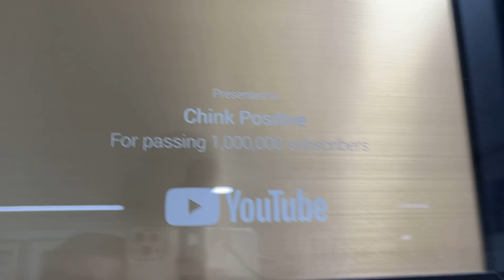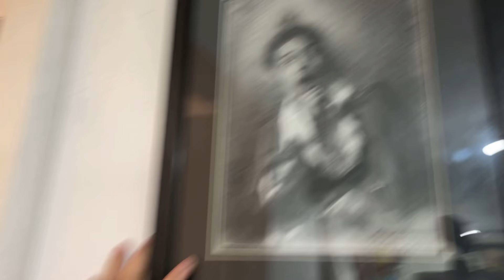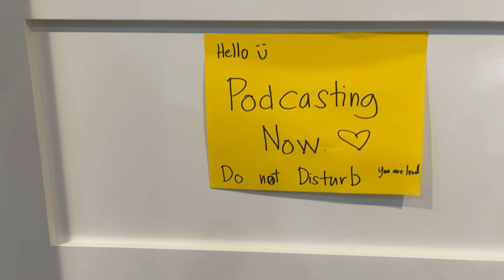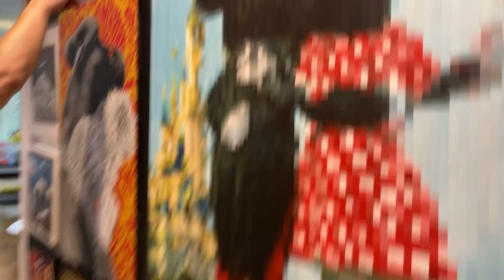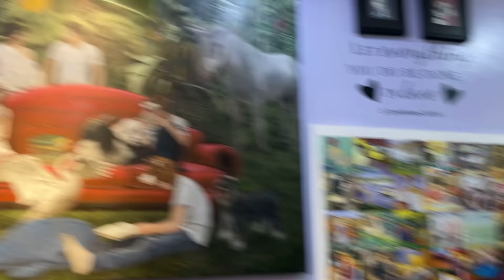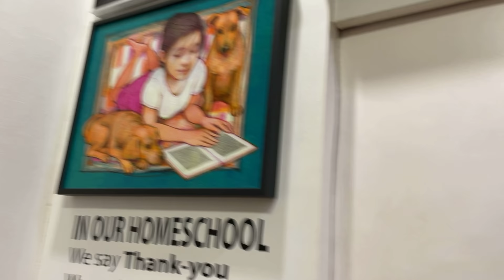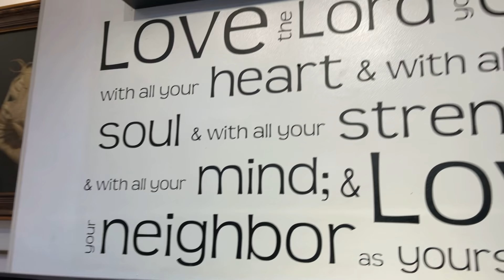CHINKEE TAN ART & TOY COLLECTION (PART 2 )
Part 2 of our Art and Toy tour of Wealth Coach Chinkee Tan's home. In a period of 3 years, Chinkee was able to assemble a wide collection of paintings, sculptures and art toys by Kaws.

Find out his secret as he shares tips on how to invest in art and toys.